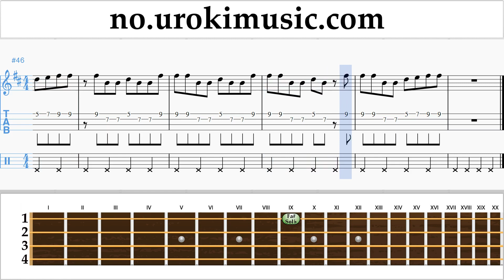Lær å Spille Ukulele Shawn Mendes - There's Nothing Holdin' Me Back Melodi Trening Del#2 um-i935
Lær å Spille Ukulele Shawn Mendes - There's Nothing Holdin' Me Back Melodi Trening Del # 2 um-i935 Vennligst skriv i kommentarfeltet, hvordan å gjøre undervisningen mer nyttig for deg?